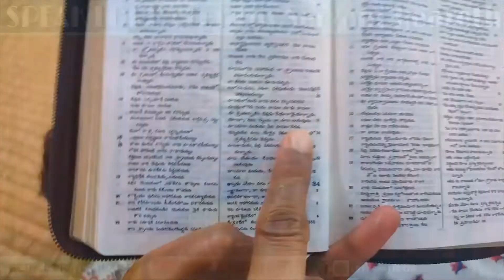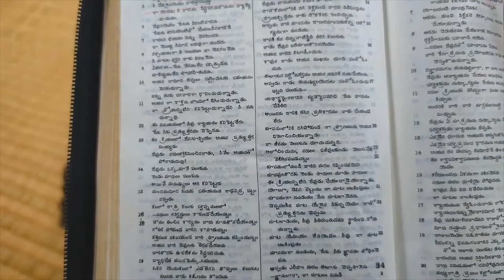Testimony by Bro.Sonam Suhas || Bethel Prayer House || Guntupalli.